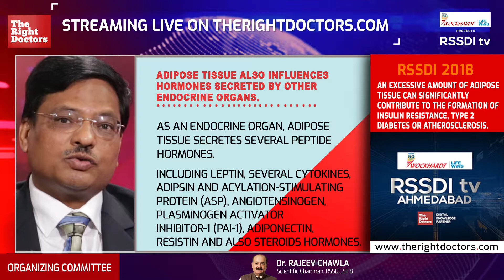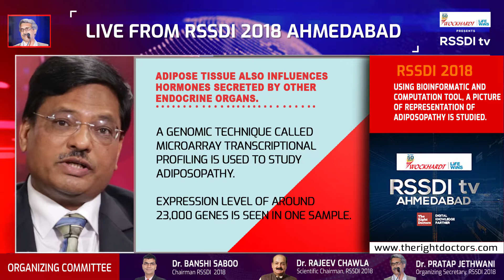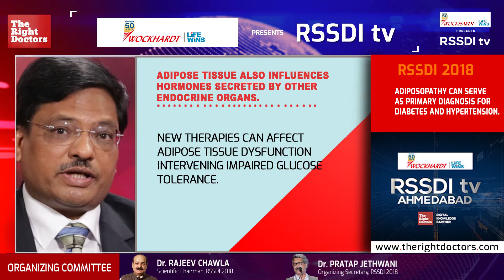The Transcriptic Evidences On Phenotype Of Asian Indian Population | Dr. Sandeep Mathur